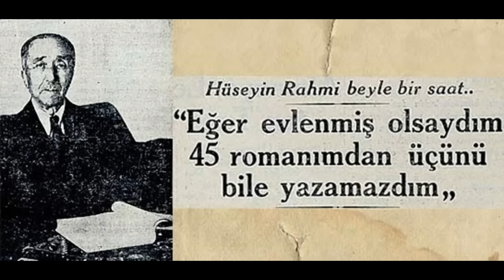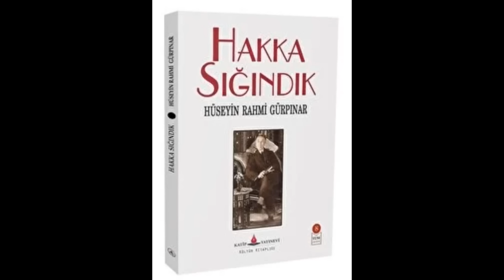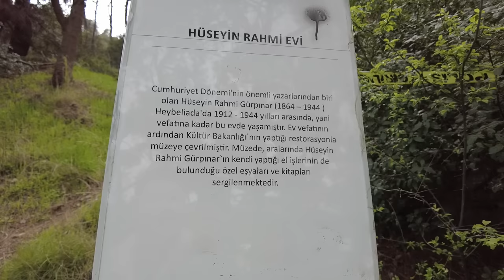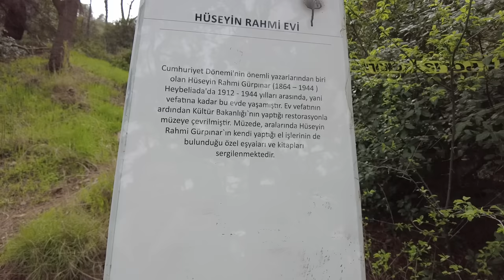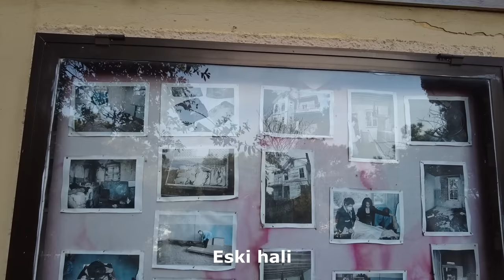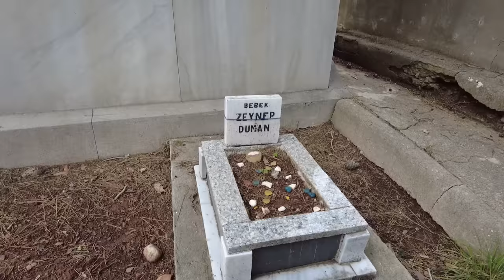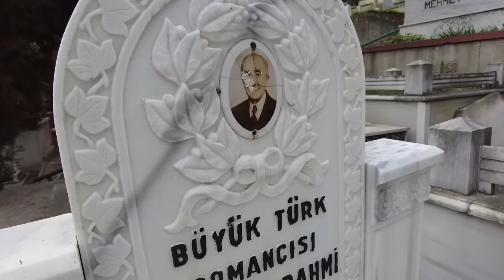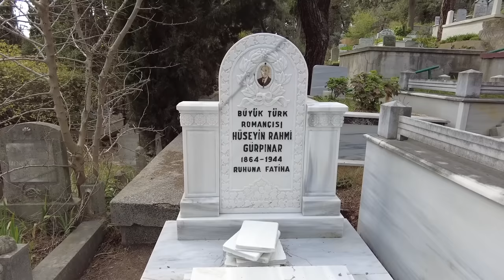TERK EDİLMİŞ TARİHİ KÖŞKE GİRDİM - HÜSEYİN RAHMİ GÜRPINAR EVİ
Kanala destek olmak için bu kanala katılın:
Daha fazla video için kanalıma destek olursanız sevinirim.

Hüseyin Rahmi GÜRPINAR Evi (Müzesi)

ŞIPSEVDİ’DEN KAZANDIĞI PARAYLA
“Osmanlı’nın son Cumhuriyet’in ilk döneminde yaşamış, ‘Şıpsevdi’, ‘Gulyabani’, ‘Kuyruklu Yıldız Altında Bir İzdivaç’ gibi romanlarıyla tanıdığımız edebiyatımızın önemli isimlerinden Hüseyin Rahmi Gürpınar, 80 yıllık hayatının son 30 yılını Heybeliada’da geçirmiş. 1944’te vefatının ardından, burada kendi imkanlarıyla yaptırdığı üç katlı evinin başına gelmedik talihsizlik kalmamış.

2011’de yaptığım haberden alıntılarla başlayayım:
Yazar, 1900’lerin başlarından itibaren 10 yıl kadar, yaz günlerini Heybeliada’da kirada geçirir. 1888’de Tercüman-ı Hakikat gazetesinde tefrika edilmiş ilk romanı ‘Şık’ ona ün kazandırmış, ertesi yıl ilk kitabı olarak basılmıştır. Zamanının en çok satan ve kazanan yazarlarındandır. II. Abdülhamit’in başarısı nedeniyle verdiği beratı evinin duvarında. 1911’de yayınlanan ‘Şıpsevdi’ romanından 700 altın lira gibi büyük bir kazanç sağlayan yazar ertesi yıl, adanın kıyıya uzak yüksek yerindeki bir arsayı alıp evini yaptırmaya başlar.

YAZAR, ÖRTÜLERİN TIĞINI BİLE KENDİ YAPMIŞ
İçeri adım attığınızda ilk katta oturma odası biçiminde düzenlenmiş geniş bir salonla ve yazarın okuma odası olarak kullandığı küçük bir bölümle karşılaşıyorsunuz. İlk katta aslında epey eşya varmış vaktiyle. Fakat (anlatacağım gibi) yağmalanmış.
Üst katta çalışma odasıyla yazar hakkında ilginç bilgiler veren yemek ve yatak odaları var.

Yemek odasındaki masa Gürpınar birazdan yemeğe gelecekmiş gibi kurulu. Antika mobilyalar, Fransız tarzı kristal içki ve porselen yemek takımları yazarın zevki hakkında ipuçları veriyor.

Yatak odasında ilk anda dikkat çeken yatağın üzerindeki işlemeli pembe örtü. Özen gösterildiği belli olan ama zamana yenik düşüp bozulmuş bu işlemeler de, mutfaktaki masanın artık tozla kaplanmış örtüsündeki tığ işi motifler de bizzat yazarın kendisine ait.